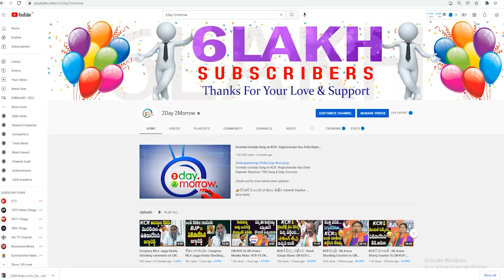రేవంత్ రెడ్డిపై అదిరిపోయే పాట | Singer Kodangal Narsimha Super Song On Revanth Reddy